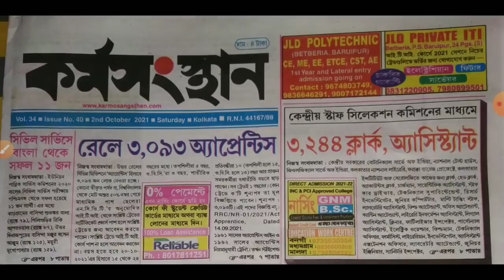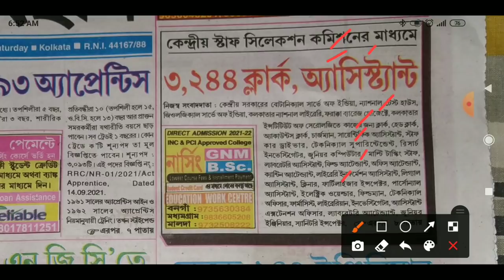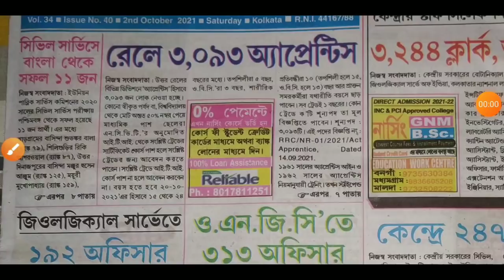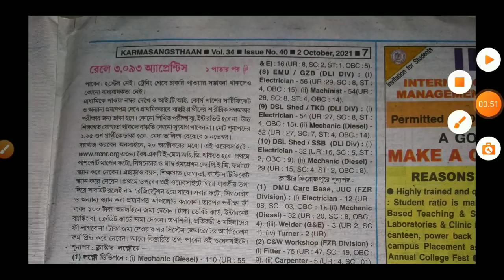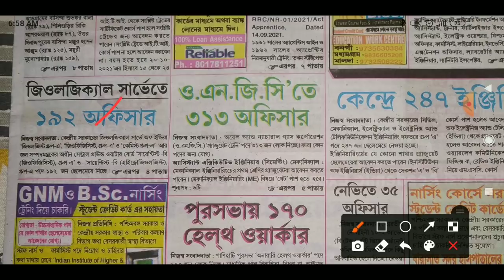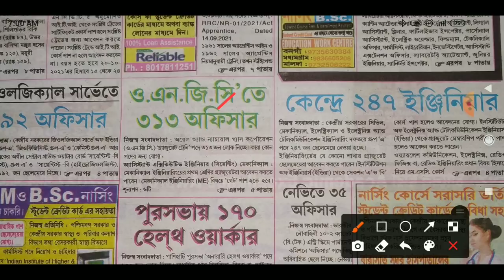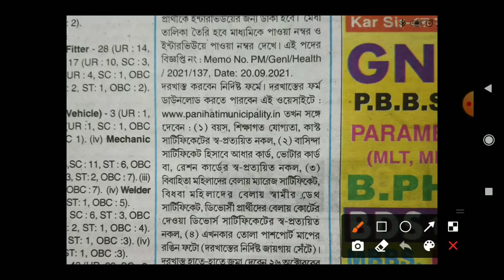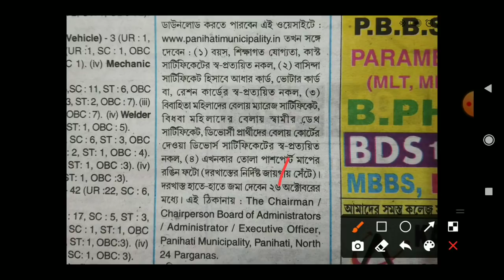2nd October 2021 karmasangsthan paper | kormosangsthan paper today | Karmosangstha Bengali paper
karmasangsthan paper | kormosangsthan paper today | Karmosangstha Bengali paper

🌻🌻ইউটিউব চ্যানেলে ভিডিও বানানোর জন্য এই জিনিসগুলো ব্যবহার করতে পারেন !!!

🎤 Boya ByM1

💥Mobile vivo11pro -

💥Light stand -

💥Camera canon 200D Mark 2